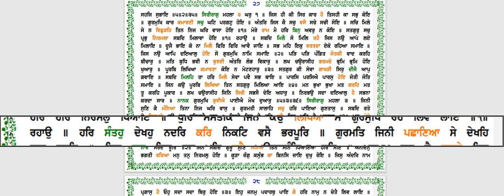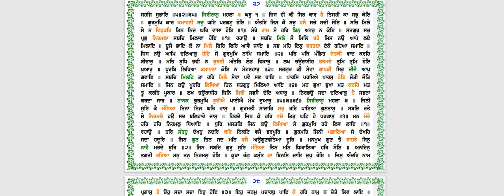ਸੰਥਿਆ: ਅੰਗ 27 - ਆਦਿ ਸ੍ਰੀ ਗੁਰੂ ਗ੍ਰੰਥ ਸਾਹਿਬ ਜੀ